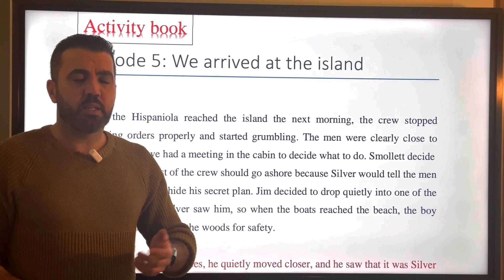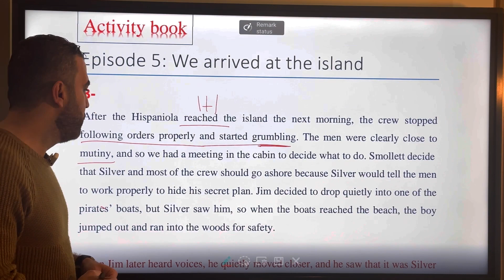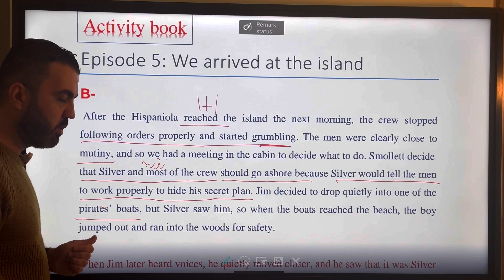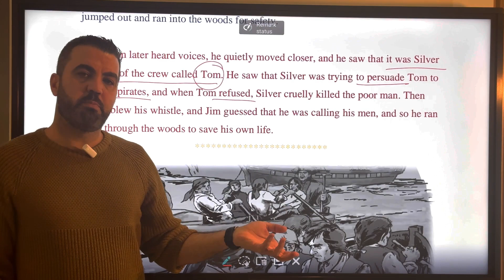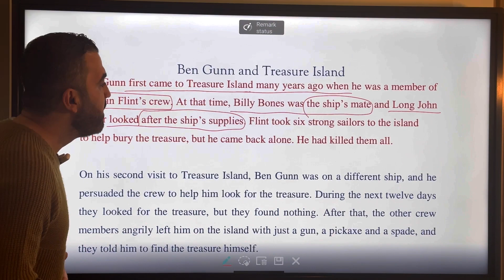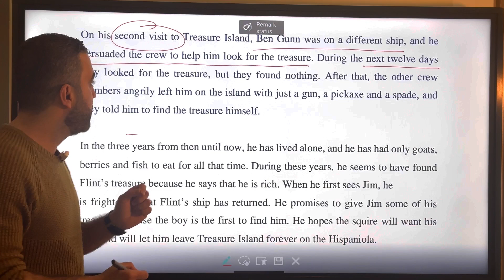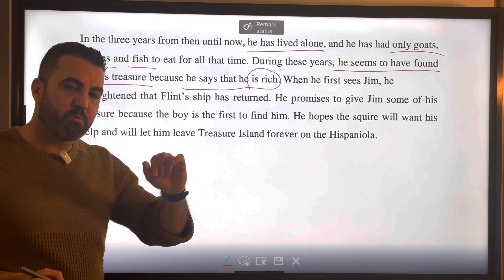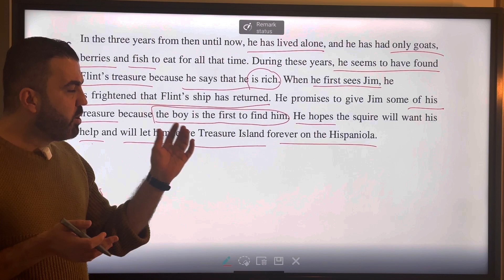Episode 5 Treasure Island sunrise #12